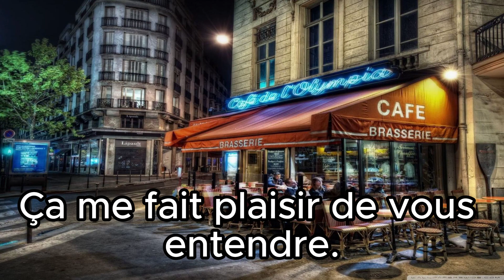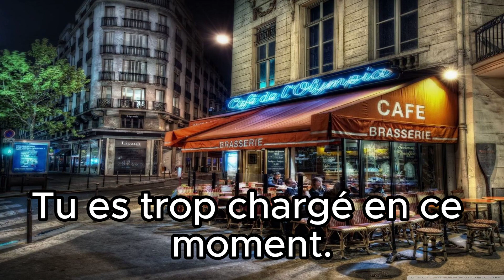115 Ça me fait plaisir de te parler. 너와 말하니 반갑다.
너와 말하니 반갑다.
Ça me fait plaisir de te parler.